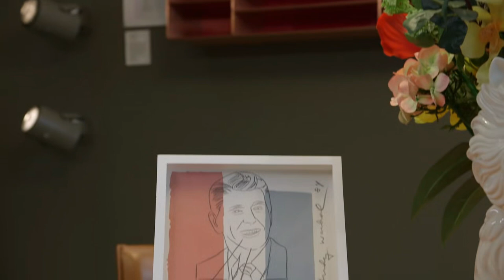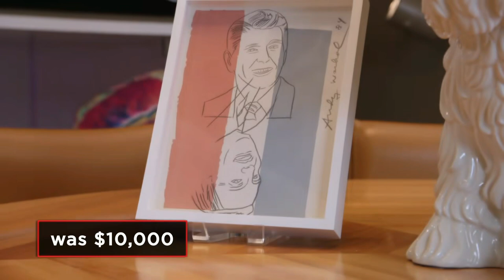Pawn Stars Season 21: Rick Buys Dogs (Not What You Think)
Pawn Stars Season 21 Episode 8